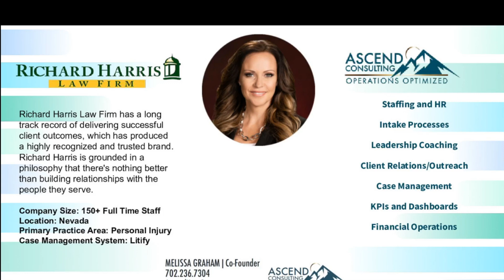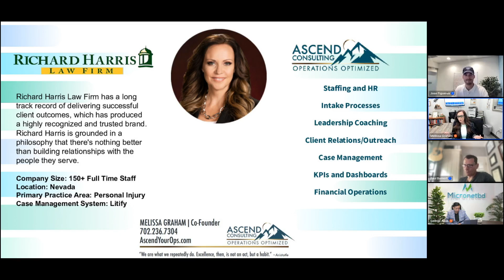Operation Excellence at Richard Harris Law Firm: Litify & Case Status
Hear Melissa Graham, COO at Richard Harris Law Firm and founder of her own consulting practice that helps law firms reach operation excellence,  talk about the importance of Case Status, technology partners, and true impact on the